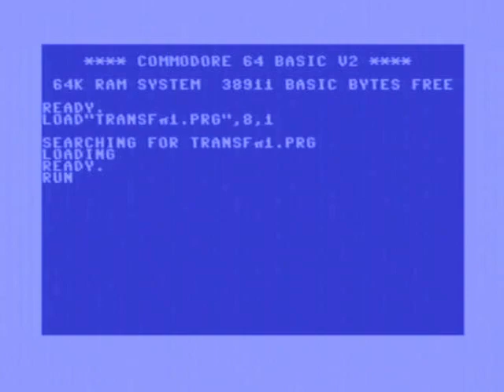C64 - Music - Transformers G1 S2 by Hokuto Force (2024) With Armsid 8580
Released by :
Hokuto Force

Release Date :
18 April 2024

Type :
C64 Music

Credits :
Code Majikeyric of Hokuto Force, Onslaught, Retrotech
Music DJ Space of Hokuto Force
Graphics DJ Space of Hokuto Force